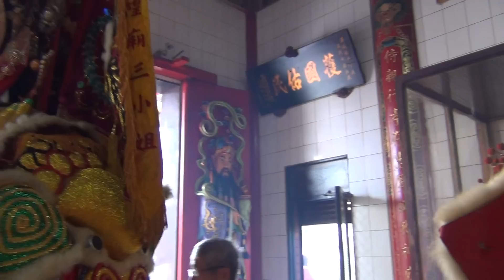頭城城隍廟-神將迎春 2015/2/20